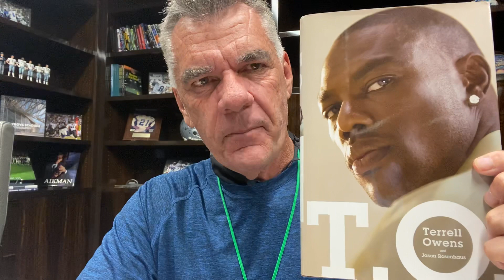‘Get Your Popcorn Ready!’ says CeeDee Lamb … ✭ Cowboys INSIDE THE STAR!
CeeDee Popcorn !